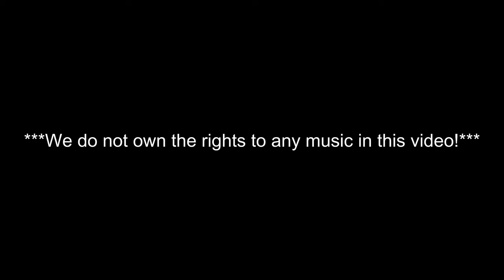Halftop Disciples Intro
Introduction to what our channel is about. Wild cow catching, cow dog using, coon/squirrel hunting, pick up men, that love Jesus and are trying to spread His love in a relatable way.